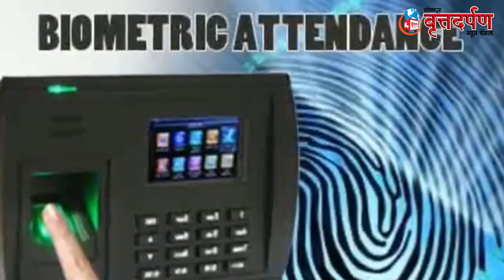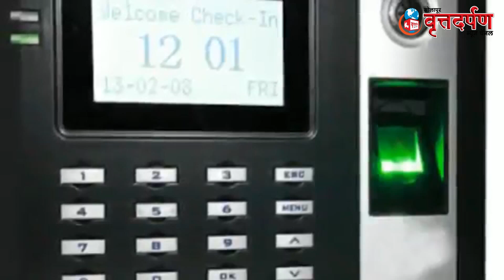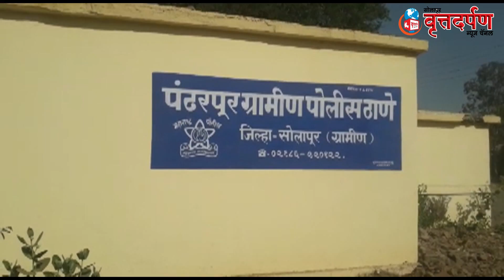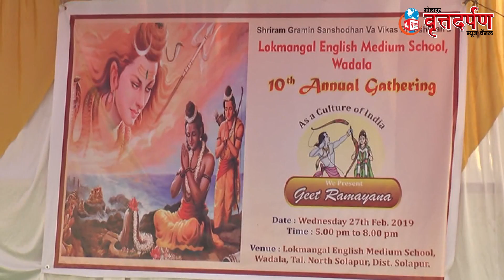सोलापूर वृत्तदर्पण न्यूज चॅनलचे रविवार दि ०३ मार्च २०१९ चे बातमीपत्र